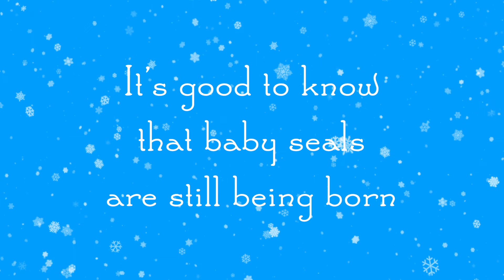Baby Seal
Baby seals and their parents, having fun on Horsey Beach.